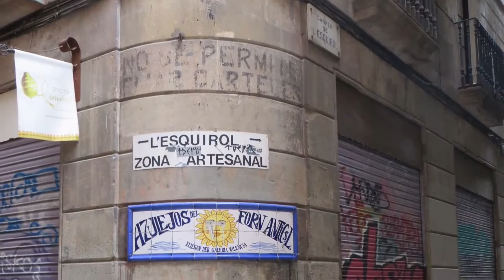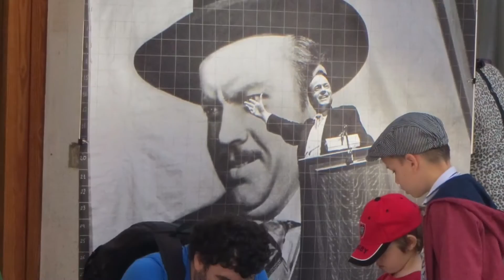BIG DRAW 2015